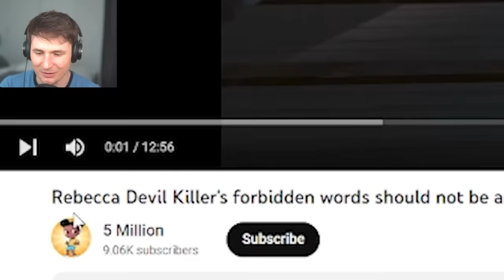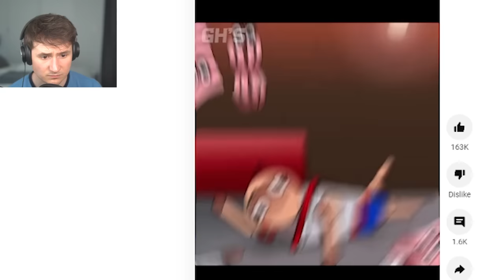I found TRIPLE HEADED Amanda The Adventurer!